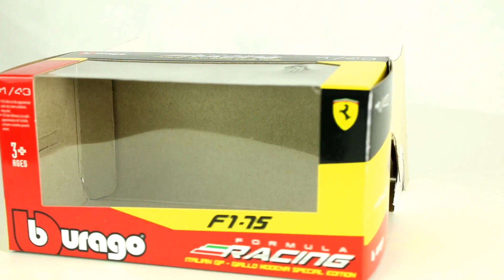Miniatura 1:43 Coche Scuderia Ferrari F1-75 2022 GP Italia 'Carlos Sainz'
Réplica oficial de la Scuderia Ferrari F1.

Detalles:

    Réplica Scuderia Ferrari F1-75.
    Temporada: 2022.
    Escala: 1:43.
    Fabricado por: Burago.
    Dimensiones: 10 cm. aproximadamente.
    Réplica oficial del F1-75, a escala 1:43, que utilizó Carlos Sainz en el Gran Premio de Italia.
    Producto de coleccionista.
    Artículo de coleccionista.
    Acabados de alta calidad.